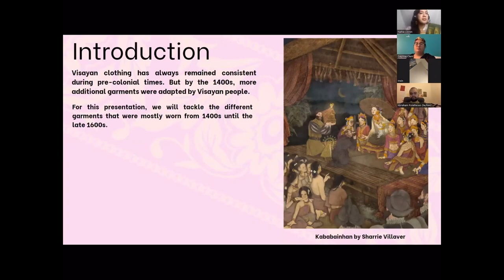BEFORE FILIPINIANA: What did Visayans wear before Spanish colonialism?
When people think of Philippine traditional clothing, the Barong Tagalog and the Traje de Mestiza come to mind. But did you know that we got more than just these attires. With diverse ethnic groups, each have their own traditional clothing. Even the Christianized lowland ethnic groups have also their own traditional clothing, especially before Spanish colonialism.

Here is how Visayan people dressed before colonialism.

If you are interested to get a copy of the webinar,

Register here!